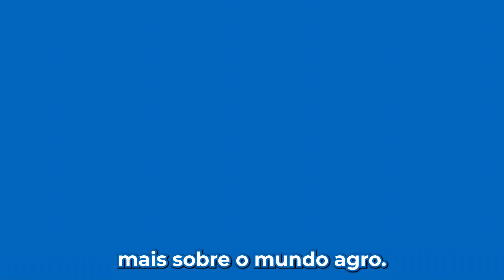5 Curiosidades sobre a Cana-De-Açúcar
🌾🎥 Você sabia? Descubra 5 curiosidades fascinantes sobre a cana-de-açúcar em nosso mais recente Reels! Uma oportunidade para conhecer mais sobre esta planta incrível que é tão essencial em nosso dia a dia. Junte-se a nós nesta jornada de descoberta!